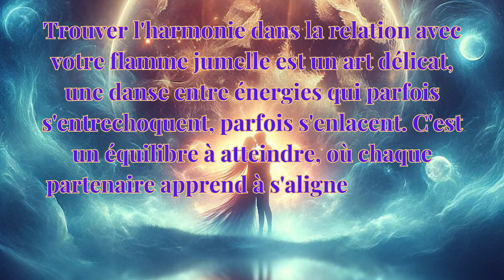Découverte des Flammes Jumelles: Comment Reconnaître la Vôtre?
Vous sentez au fond de vous cette connexion indescriptible, cette attirance qui défie la logique et l'entendement ? Il se pourrait bien que vous ayez rencontré votre flamme jumelle. Aujourd'hui, nous allons explorer ensemble ce concept envoûtant qui éveille les âmes et les unit à travers les temps. Votre flamme jumelle, c'est cette personne qui vous complète parfaitement, non pas dans un sens physique, mais dans une harmonie des esprits. Comment la reconnaître ? Elle se manifeste souvent par une sensation immédiate de familiarité, un amour instantané qui s’enflamme dès le premier regard. Vous découvrirez une synchronicité troublante dans vos vies, des parcours qui semblent s'être entrelacés bien avant votre rencontre. Ce lien est si fort qu'il peut même provoquer des bouleversements dans vos vies, car rencontrer sa flamme jumelle est une invitation à la transformation et à l'évolution personnelle. Alors, prêtez attention aux signes de l'univers, écoutez votre intuition et, surtout, ouvrez votre cœur à la découverte de cette union sacrée.